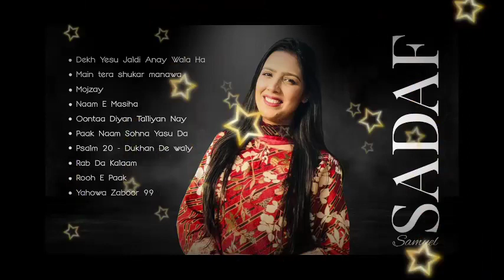jesus non stop songsjesus christ muvi in hindi non copirait 2023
-- COPYRIGHT AND FAIR USE DISCLAIMER - - Copyright Disclaimer Under Section 107 of the Copyright Act 1976, allowance is made for "fair use" for purposes such as criticism, comment, news reporting, teaching, scholarship, and research.

non stop jesus song

non stop jesus song hindi2023

non stop jesus song hindi

non stop jesus song sadri

non stop masihsong 2023

non stop masihi song 2023

non stop masihi geet

non stop masih gana

non stop masih bhajan

non stop masih song

yeshu masih song nonstop

non stop punjabi masih song

non stop sadri masih song

non stop jesus song hindi 2023

non stop jesus song in kannada

non stop jesus song tamil

non stop jesus song nagpuri

non stop jesus

non stop jesus songs in tamil

non stop jesus songs in telugu

non stop jesus hindi song

non stop jesus songs in english

non stop jesus worship song

non stop jesus song gamit

non stop jesus song sadri 2023

non stop jesus song Nev 2023

non stop song video

non stop song party

non stop song bhim geete

non stop song dj

non stop song hindi

non stop song bhojpuri

non stop song dj remix

non stop song punjabi

non stop song 2022

non stop song marathi